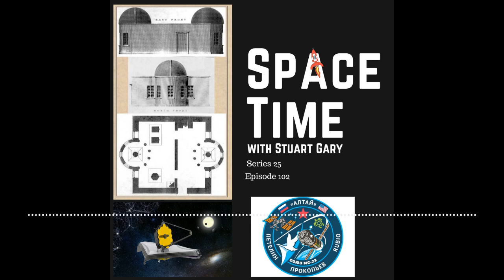JWST Serious Problem | SpaceTime with Stuart Gary S25E102 | Space & Astronomy News Podcast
*James Webb Space Telescope develops a serious technical problem
NASA’s James Webb space telescope has developed a problem with a key part of its spectroscope system used to analyse to chemical composition of objects...
*But that hasn’t stopped it making some spectacular observations of Mars and Neptune
NASA’s James Webb Space Telescope captured its first stunning images and spectra of the red planet Mars and the distant ice giant Neptune.
*Australia’s first major astronomical observatory
This year marked the two hundredth anniversary of Australia’s first major astronomical observatory which was built in what is now Parramatta Park in Sydney’s western suburbs.
*Russia launches a US astronaut to the space station
A Russian capsule carrying two Russian cosmonauts and an American astronaut has successfully docked with the International Space Station, three hours and a half after launching aboard a Soyuz 2.1a rocket from the Baikonur Cosmodrome in the Central Asian Republic of Kazakhstan.
A new plan to get Australia’s nuclear submarines online earlier.
Northrop Grumman unveils Australia's first high-altitude long-range Triton MQ-4C autonomous aircraft.
Australian reef fish populations are being dominated by generalist species because of climate change.
TikTok is providing false and misinformation to users searching for news and factual information.
Alex on Tech updates for IOS16 update.

This episode of SpaceTime is brought to you with the support of NordVPN…The world’s leading VPN provider. Making your online data unreadable to others.

Join the Space Time with Stuart Gary family to get access to commercial-free premium editions and exclusive bonus content: